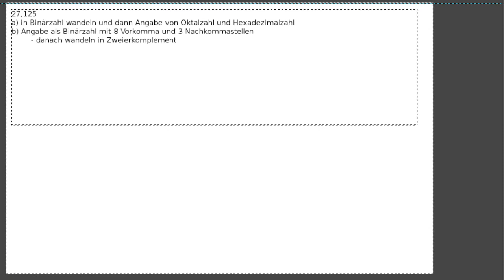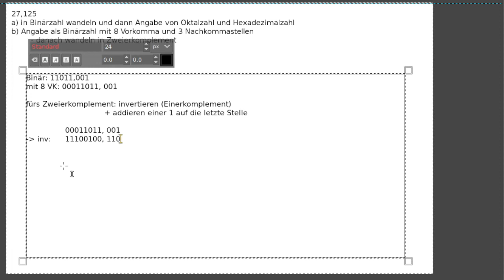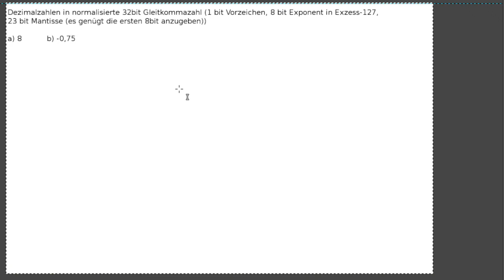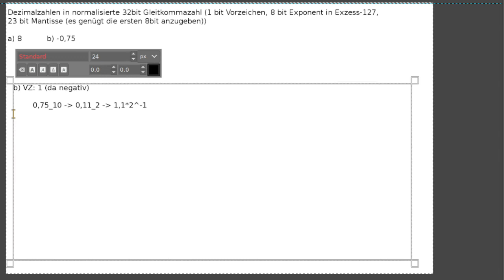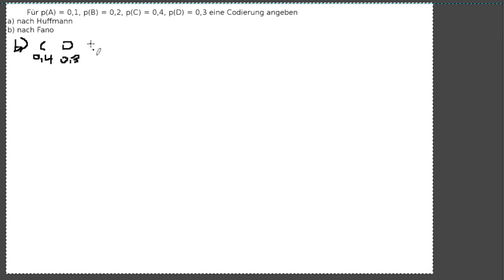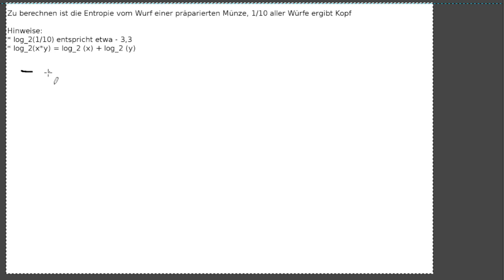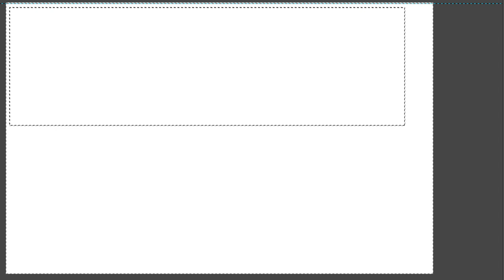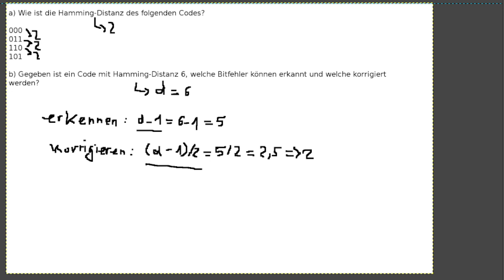RSB Tutorium 20.01.2022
In Vorbereitung auf die Klausur haben wir uns nochmal einzelne Themen aus der ersten Hälfte des Semesters angeschaut.

Themen u.a.:
- Umwandlung in Dual, Oktal, Hexadezimal
- Dualzahlen: Addition, Subtraktion, Multiplikation, Zweierkomplemente / B-Komplemente
- IEEE 754 / Dezimalzahl in normalisierte Gleitkommazahl
- Schrittigkeit von Codes und Klärung ob zyklisch
- Huffman und Fano-Codierung / Fano-Bedingung
- Entropieberechnung
- Formel in RMF wandeln
- Fehlererkennung/Hamming-Distanz